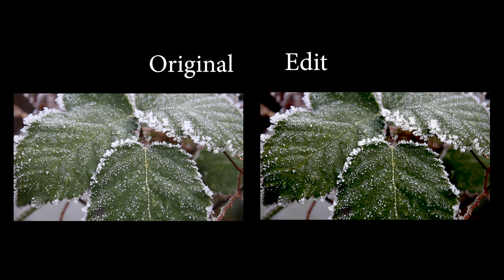Colour grading Natural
Colour grading some film footage I took over the winter of 2023
Edited the footage on Premiere pro
Filmed on tripod
Hand held for the spiderweb shot
Practicing colour grading